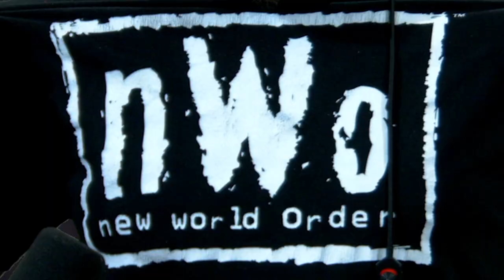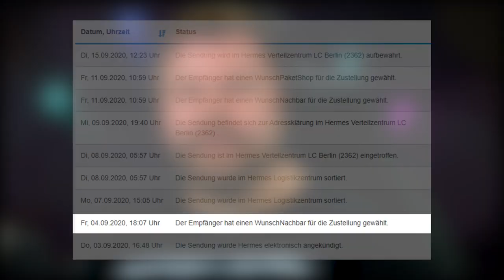Warum der Kundenservice in Deutschland IMMERNOCH Schlecht ist | Kalle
Moin. Heute möchte ich euch eine weitere Geschichte aus meiner letzten Begegnung mit dem Kundenservice eines deutschen Unternehmens erzählen.